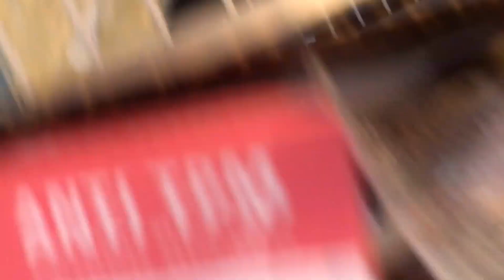24H FAZENDO TUDO QUE MINHA NAMORADA PEDIR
A merieli não exagerou na pizza não né??? Mds kkkkk muita coisa mas comemos tudo durante os três dias que eu fiquei lá, vou ficar um bom tempo sem ver pizza kkkk Se inscrevam no canal e ativem a notificação 😍